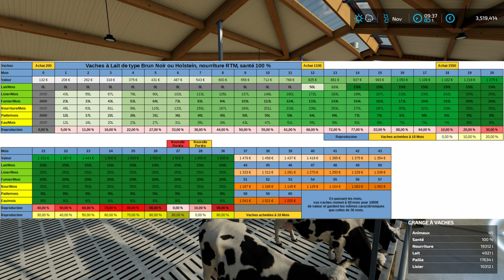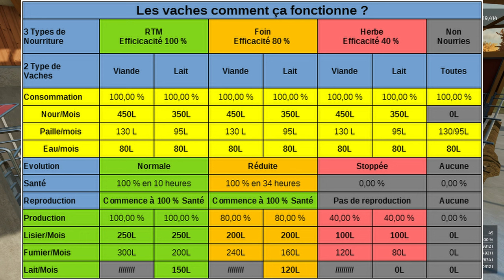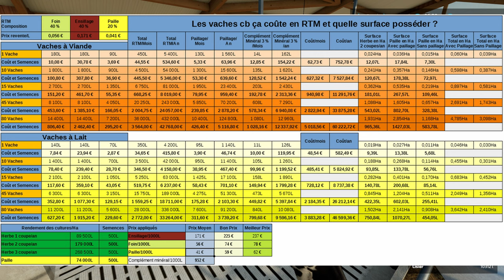Fs22 Tuto vaches laitieres😮😃Ultra complet avec tableaux! Farming simulator guide RTM et production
Dans ce tuto / Guide vous trouverez tout sur les vaches laitieres!